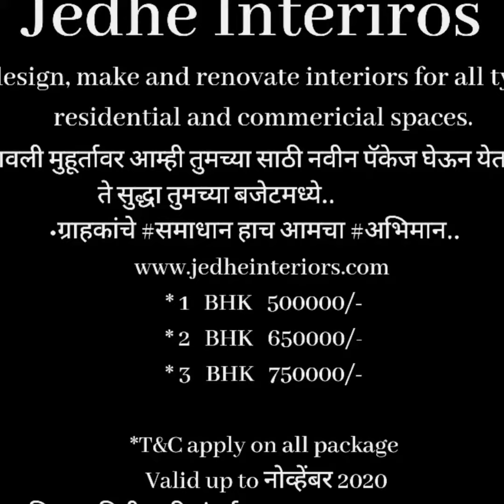Jedhe Interiors Turnkey Interiors Designer services (3)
*Make your ModularKitchen Classy & Elegant with Jedhe Interiors*
interiordesigner. *Jedhe Interiors* -One Stop Solution For Residential & Commercial Interior Design